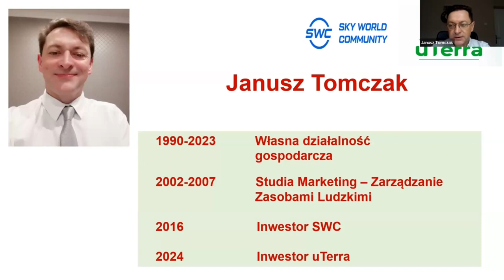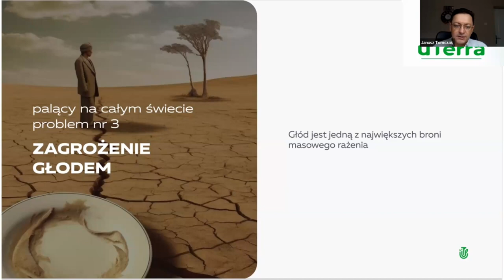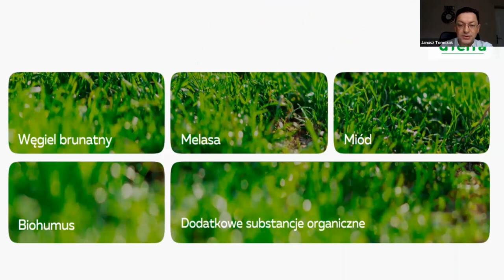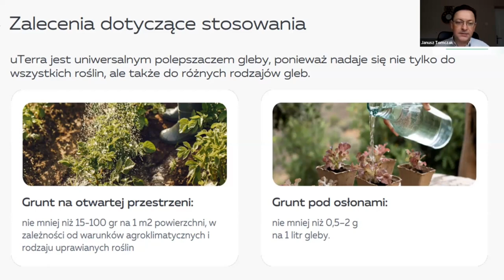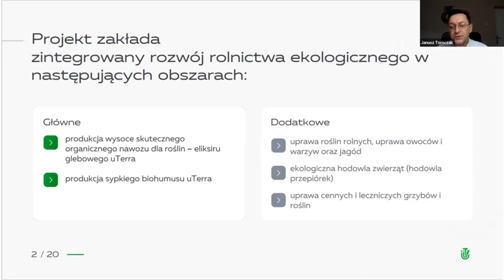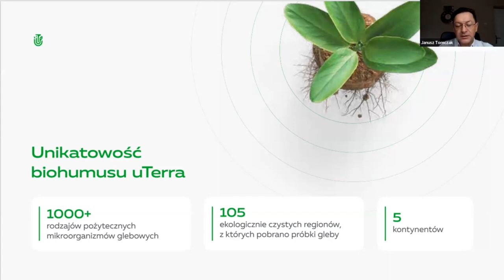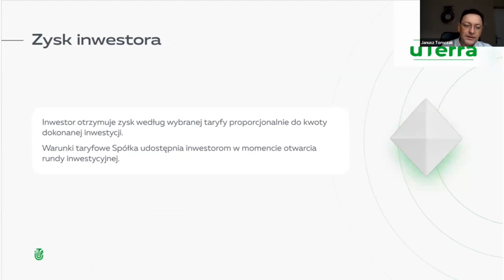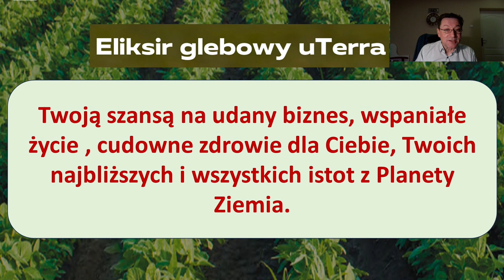04.04.2024, 7:00 PM Poland Janusz Tomczak, „uTerra”